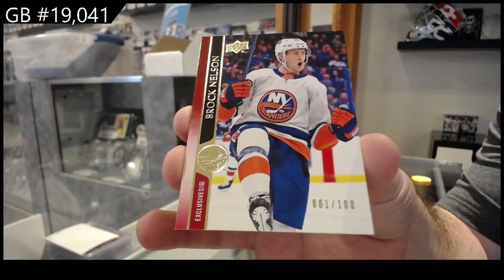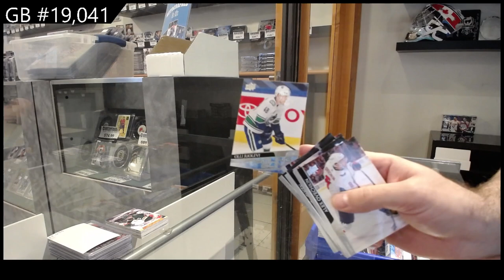20-21 Upper Deck Series 1 Hockey 2 Box Break - C&C GB #19,041